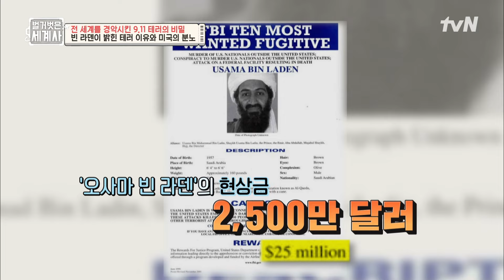미국의 심장부를 노린 "911테러", 하지만 911테러가 끝이 아니었다?! 벌거벗은세계사 EP.29 | tvN 220104 방송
벌거벗은 세계사 Bare World History EP.29

온택트 스토리텔링 세계사 여행
매주 (화) 밤 8시 50분 tvN 방송